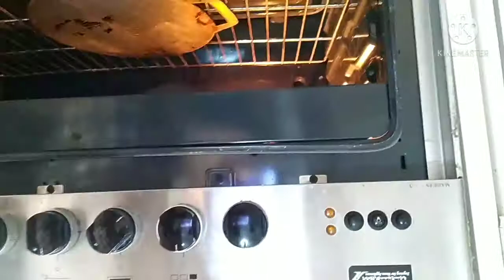Tinapay Arabic style /Merz vlog